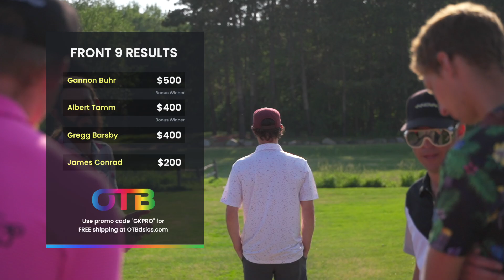OTB Tour Skins #66 | F9 | Fan Experience at Blue Ribbon Pines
Blue Ribbon Pines Disc Golf Course
East Bethel, MN

Players:
James Conrad
Gannon Buhr
Albert Tamm
Gregg Barsby

Hosted By:
Luke Humphries
Calvin Heimburg

OTB Skins is an Eagles Crossing Disc Golf Production

Double G Jerky is the only jerky that we eat. Check them out!

DiscDyeing.com is the biggest marketplace for custom discs and collectibles in the disc golf community - Check out the

Disc Golf Pins. USE CODE GKPRO

Eagles Crossing Skins Match Final (Qualified Players)
-Kevin Jones
-Calvin Heimburg
- Gannon Buhr
-Eveliina Salonen
-Henna Blomroos
-Chris Dickerson
- Knut Valen Håland
- Matt Orum
- Garrett Gurthie
- Ricky Wysocki
- Ella Hansen
-Nikko Locastro
-Nate Sexton
-Jeremy Koling
-Aaron Gossage